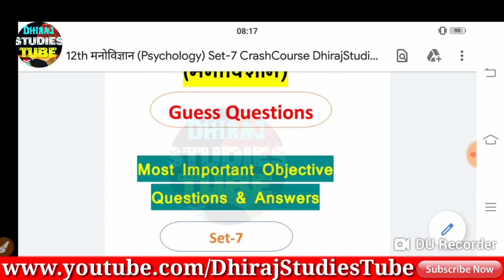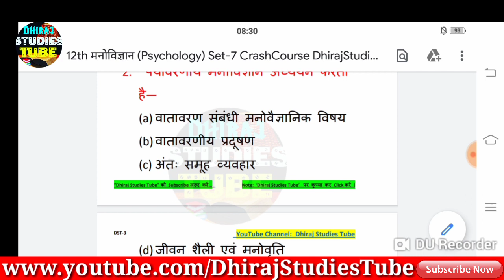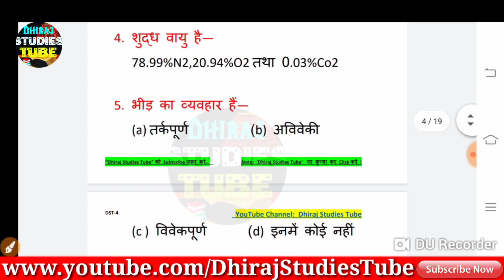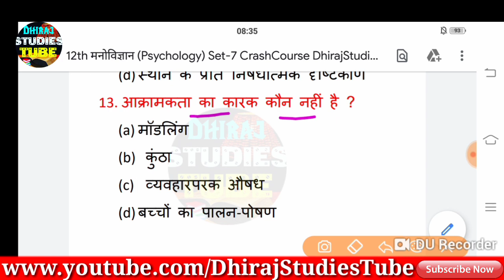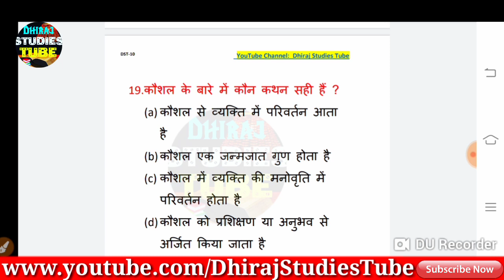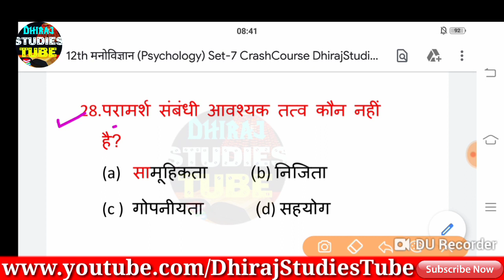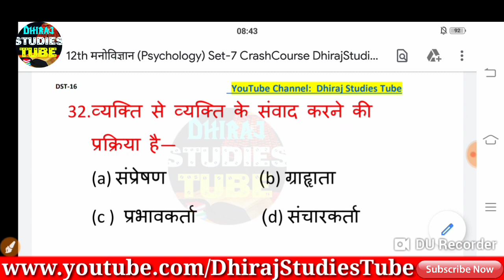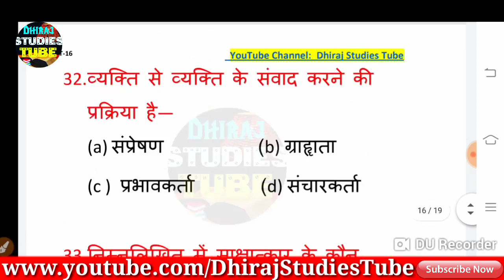12th Psychology (मनोविज्ञान) Set-7 Crash Course-2020 'Guess Q&A' BSEB |DhirajStudiesTube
Crash Course 2020  का Psychology(मनोविज्ञान) Set-7 Guess Questions & Answers बिहार बोर्ड  परीक्षा की दृष्टि से देखते हुए सभी प्रश्नों को तैयार किया गया है |

Note:-  बिहार D.El.Ed नया पैटर्न पर आधारित तैयारी कर रहे हैं तो वह हमारे चैनल पर आप को बिहार D.El.Ed क सभी तैयारी कराया जाता है |

मेरे व्हाट्सएप ग्रुप से किसी भी प्रकार का इंफॉर्मेशन पाने के लिए WhatsApp Group Join करें